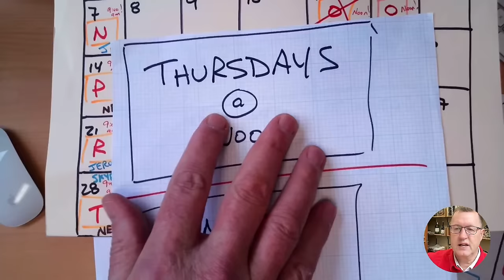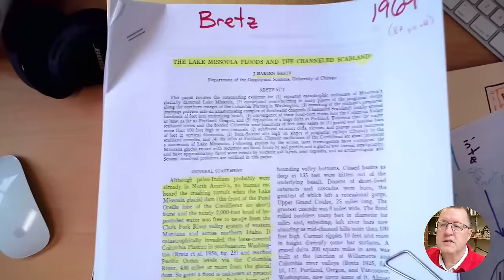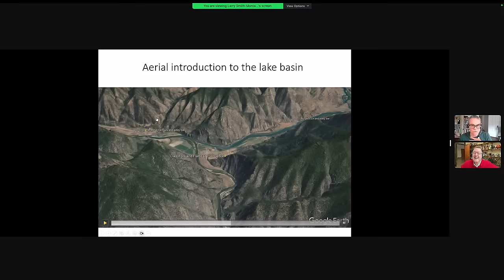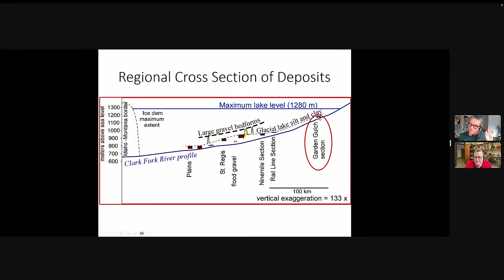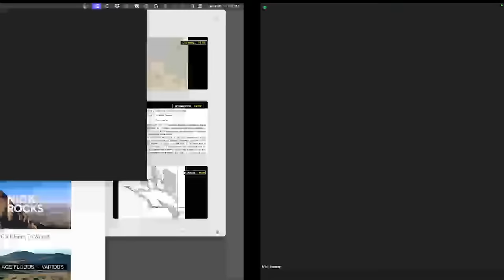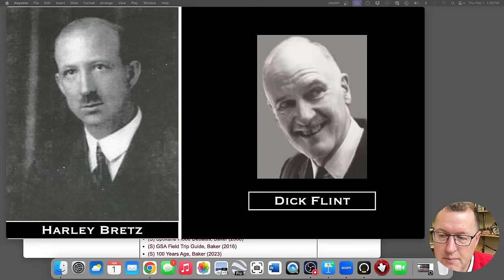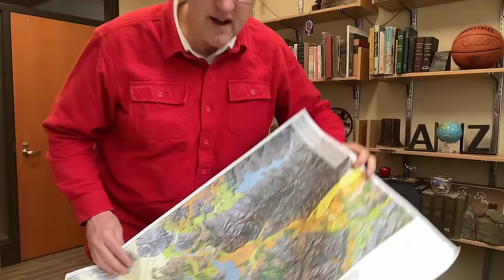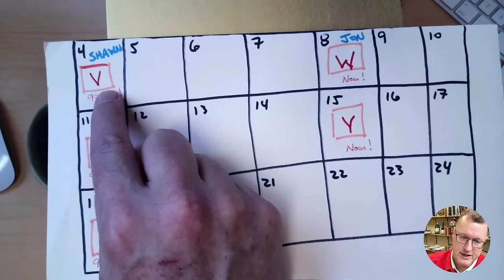Episode U - Glacial Lake Missoula w/ Larry Smith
Nick Zentner presents 'Glacial Lake Missoula' - episode U
0:00 Livestream Starts
21:15 Program Begins
33:47 Larry Smith Chat
1:54:26 Nick Solo
'Ice Age Floods A to Z' during Winter 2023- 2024.
Thursdays at 12:00 pm.  Sundays at 9:00 am.  Pacific Time.
Central Washington University.  Ellensburg, Washington, USA.